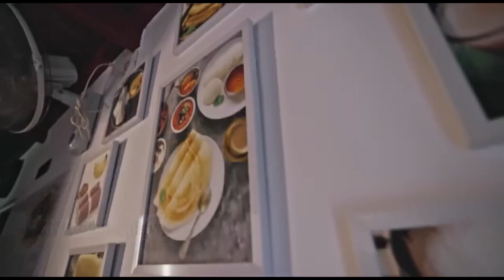പ്രശസ്തമായ കാളിയാറോഡ് പള്ളി ജാറം ചന്ദനകുടം ആണ്ടു നേർച്ചക്ക് കൊടിയേറി